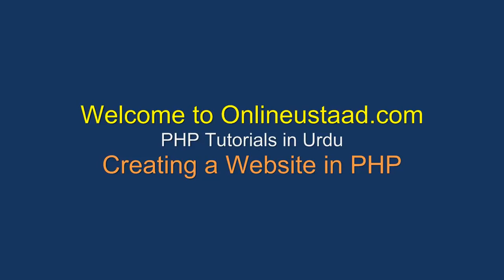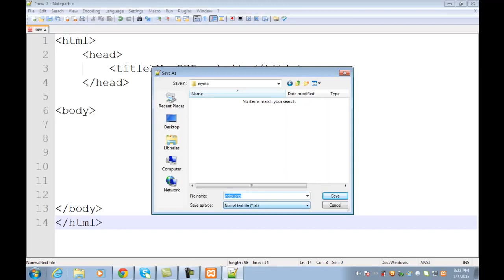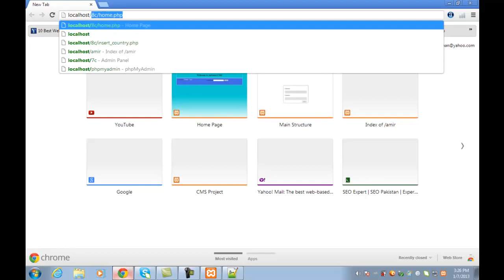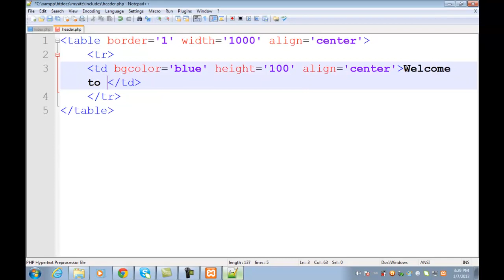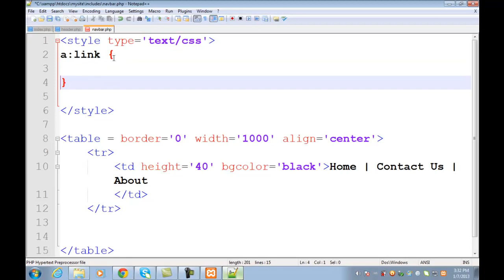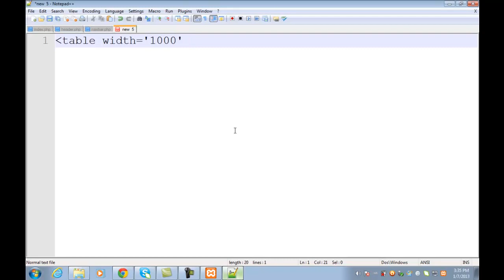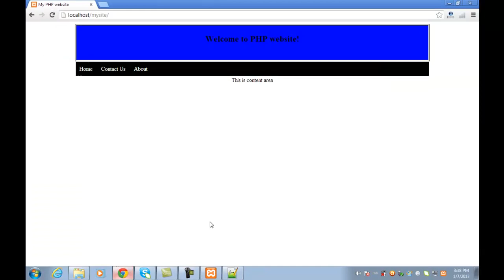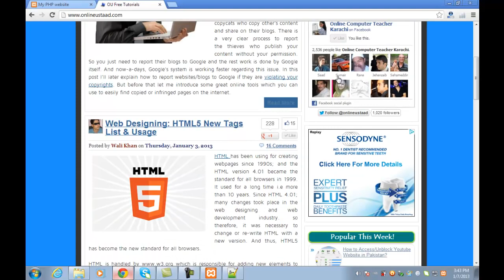Creating Website in PHP My SQL Hindi Tutorials Part 1 of 2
you can make your simple website in php you use SQL learn more see regular our tutorial.